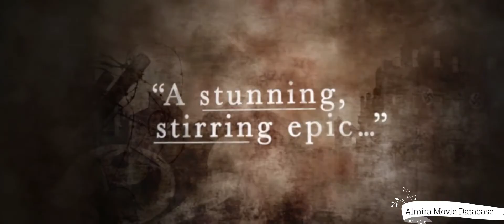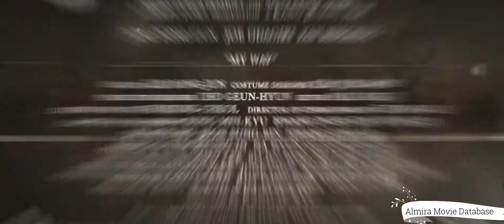My Way (Mai Wei) (2011)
Jun-Shik (JANG Dong-gun) is a young Korean man who dreams of becoming the next SOHN Kee-Chung, the Korean gold medalist marathoner. Tatsuo (Joe ODAGIRI) is Japan's top marathoner. Sharing a strong sense of competition in childhood, Jun-Shik and Tatsuo grow up to be the greatest of national rivals. A year after an unexpected incident sees Jun-Shik impressed into Japanese military service, destiny reunites him with Tatsuo, now a colonel in the Japanese army. Thrown into the maelstrom of World War II, Jun-Shik and Tatsuo wear the uniforms of Japan, the Soviet Union, and even Germany before finally arriving in Normandy, France. As they survive endless, unpredictable battles, they slowly transform into each other's greatest hope. A Korean man and a Japanese man meet as enemies but become each other's hope. And a drama of true humanity that transcends borders and nationality unfolds.